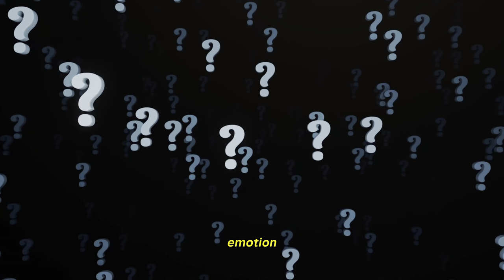How to MASTER Emotional Intelligence | have healthy Relationships | become a better Muslim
This video will help you to master emotional intelligence. Prophet Muhammad صلّى الله عليه وسلّم also practiced emotional intelligence and we will take some tips from his life to understand our emotions, how to manage them and how to understand others emotions and have healthy relationships.